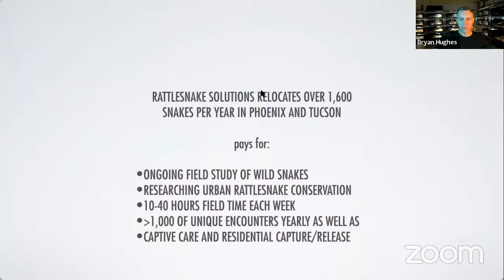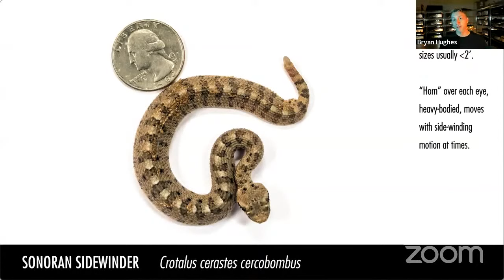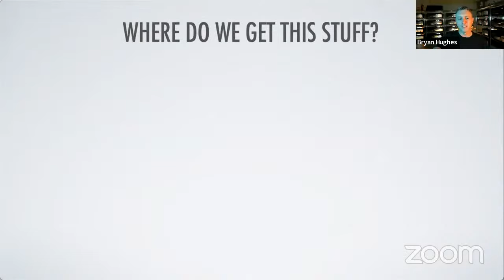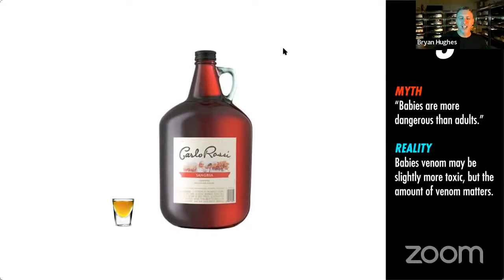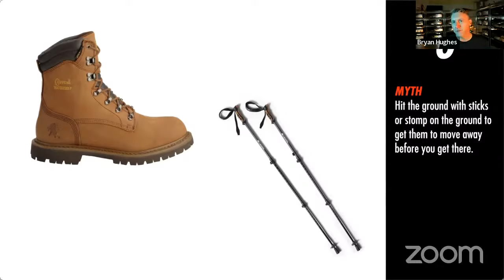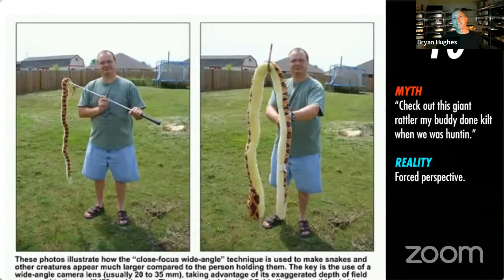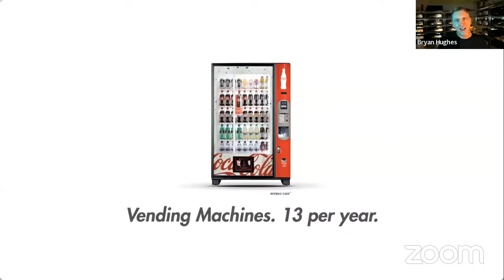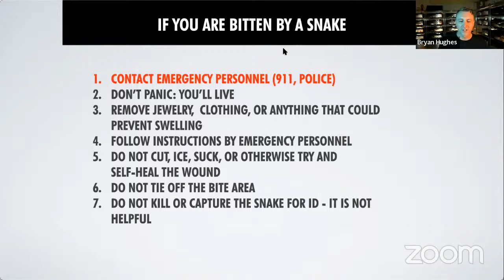Rattlesnakes! Living Safely and Feeling Better About It (Live Presentation)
Living in Arizona often means sharing the trails (and sometimes your backyard) with rattlesnakes. Fortunately, this is much less a threat than it may feel.

In this presentation, we’ll correct popular mythology, why people believe it, and get to the real story about rattlesnake safety and what you can do to keep your backyard as rattlesnake-free as possible. If you fear rattlesnakes and want to feel better relaxing in your own backyard, this program is for you.

This channel will be giving you a front-row seat to the daily life of the Rattlesnake Solutions business and an educational and conservational standpoint in conserving our native wildlife.